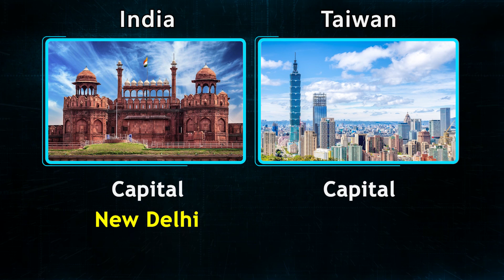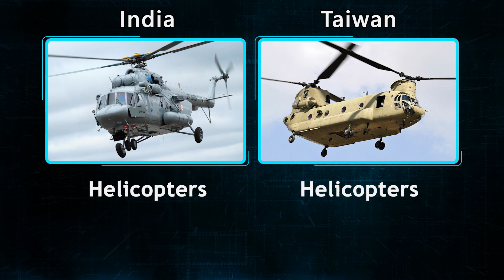भारत के सामने ताइवान कितना ताकतवर है | India vs Taiwan military power 2023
Today we are going to compare military power between India vs Taiwan 2023.

All information comes from wikipedia.org, and our Internet research. Owner of this channel is not responsible for potential mistakes or lacks of data. Despite the efforts of the greatest correspondence with the reality, there is no guarantee, that all the data is true. Some information is indicative and estimated because of lack of official or up-to-date data.

Track title: The Battle of 1066

Famous Video of our Channel